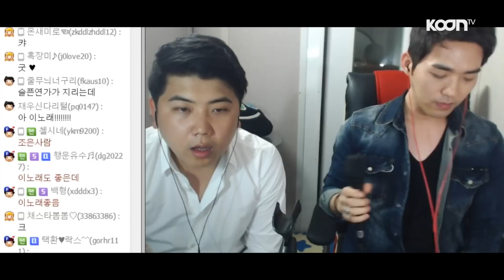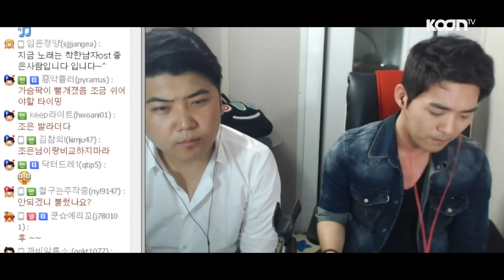조은 - '좋은 사람입니다' LIVE [도화지] - KoonTV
조은이 부르는 착한남자OST  '좋은 사람입니다' 라이브!!